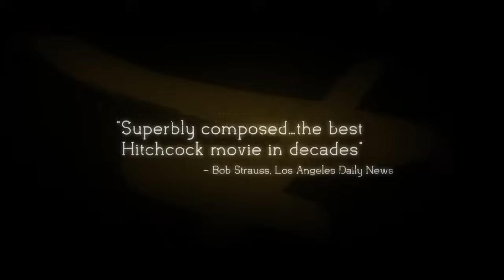Mother Official HD Trailer - From the Director of THE HOST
Hye-ja is a single mom to 27-year-old Do-joon. Her son is her raison dêtre. Though an adult in years, Do-joon is naïve and dependent on his mother, and a constant source of anxiety, often behaving in ways that are foolish or simply dangerous. Walking home alone one night down a nearly empty city street, he encounters a young girl who he follows for a while before she disappears into a dark alley. The next morning, she is found dead in an abandoned building and Do-joon is accused of her murder. Thanks to an inefficient lawyer and an apathetic police force, Do-joons case is quickly closed, but his mother refuses to let this be the end of the story. Trusting no one, Hye-jas maternal instincts kick into overdrive, and she sets out to find the girls killer and prove her sons innocence.